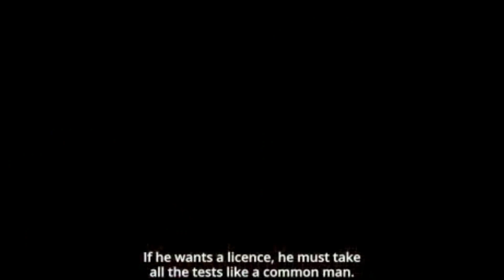SELFIEE TRAILER REACTION & REVIEW | AKSHAY KUMAR, EMRAAN HASHMI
Point 1~All photos & Clips with the videos remain the property of their respectful owners. If any of your photos & clip is featured in my videos and if you want to remove or want credit then kindly contact me through mail which is given in my channel about section

Point 2~lF ANY COPYRIGHT OWNER FIND THEIR CONTENT IN MY VIDEO SO PLEASE KINDLY CONTACT ME BEFORE GIVING STRIKE OR DO SOMETHING, EITHER I WILL REMOVE MY VIDEO OR WILL GIVE YOU CREDIT